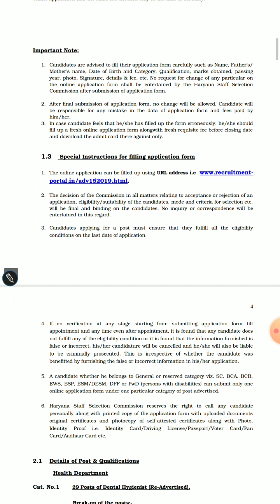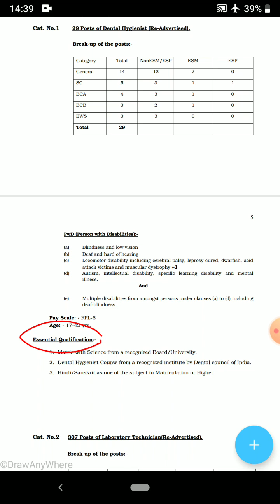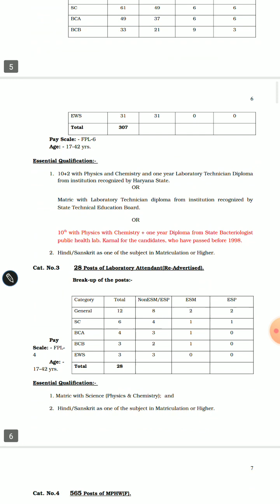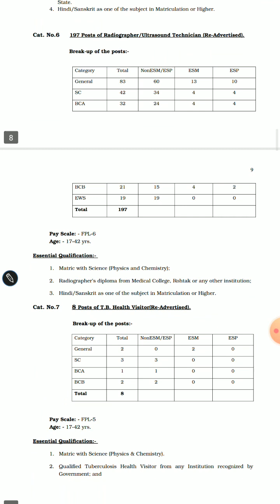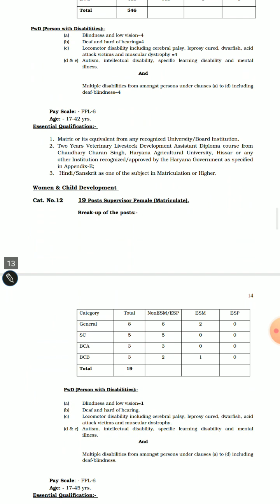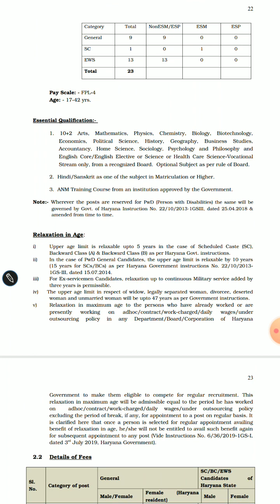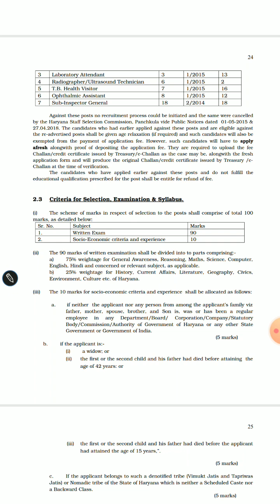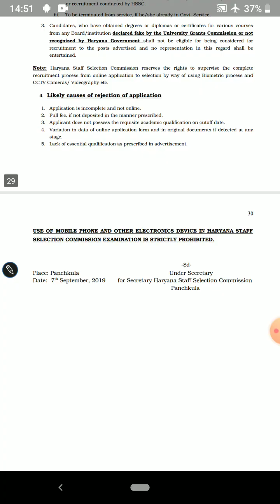HSSC की एक और बंपर भर्ती 10th/12th/ANM / GNM diploma/any graduate apply salary ₹ 35000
HSSC ( Haryana staff selection commission ) की एक और नई भर्ती आयी 10वी , 12वी , ANM / GNM , Any graduate can apply .

For apply online application form click here after 20 September . This link will be activated after 20 September